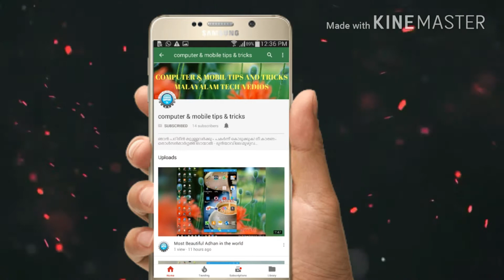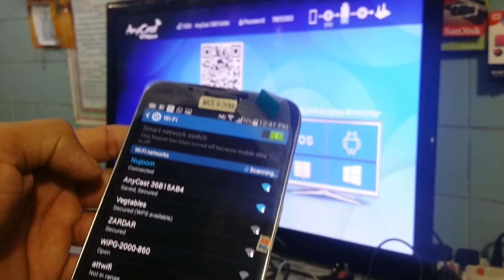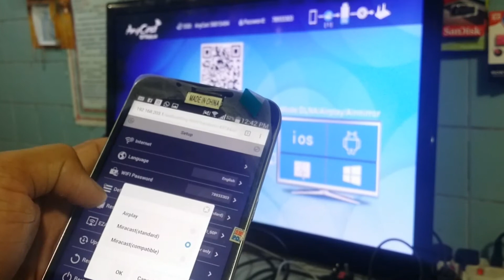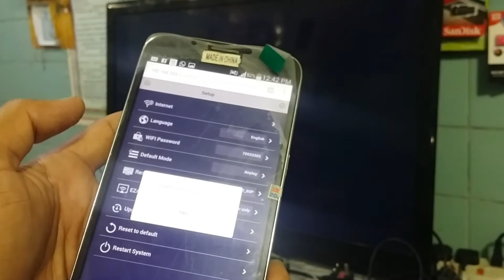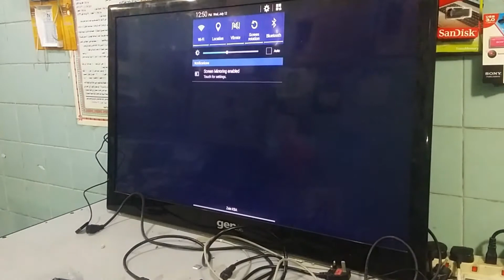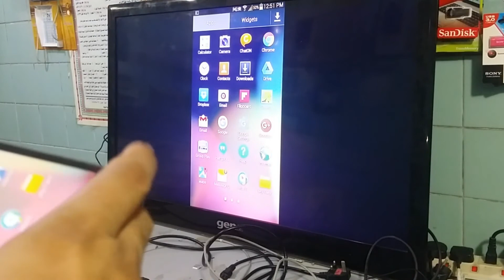Ways to Screen Mirror Android Phone to TV for Free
ways connecting Android Phone to TV Wireless

NOTE : All content used is copyright to computer and mobile tips
Category